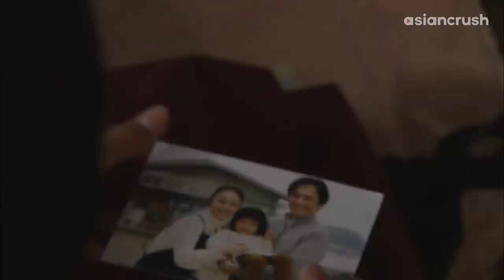Oh sh*t, hot butler brothers are fist-fighting for my love | Japanese Drama | Mei's Butler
jfc this was a lot more violent than i anticipated

About 'Mei's Butler' メイちゃんの執事
The story revolves around a young woman named Mei, who was rescued as a young girl by someone calling himself her "butler". But one day, after her parents' accidental death, he appears: Rihito comes from a line of outstanding butlers, and he has been appointed to serve her! Now her ordinary life has completely flipped, as she discovers that she's actually the heiress to a fortune, and is forced to transfer to St. Lucia Girls' Academy, where all the students have butlers! As a result, her childhood friend, Kento, decides to enroll in a butler school so that he can stay close to her.

Cast:
Hiro Mizushima
Nana Eikura
Takeru Satoh